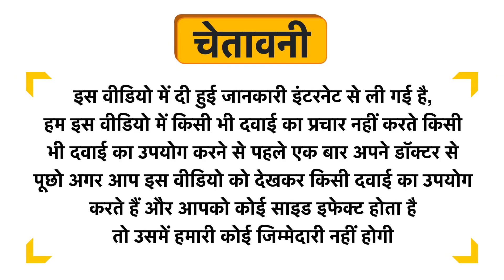Revoltpro Caffeine Anhydrous Capsule Uses in Hindi | Side Effects | Dose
Revoltpro Caffeine Anhydrous Capsule Uses in Hindi | Benefits | Side Effects | Dose